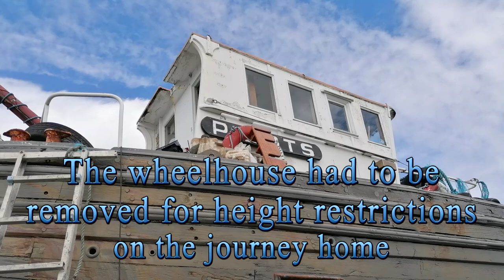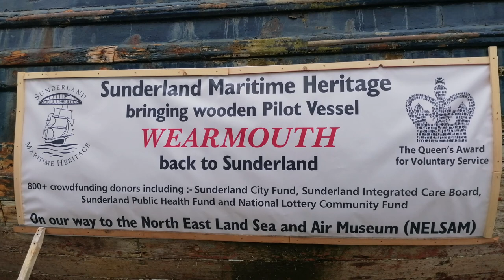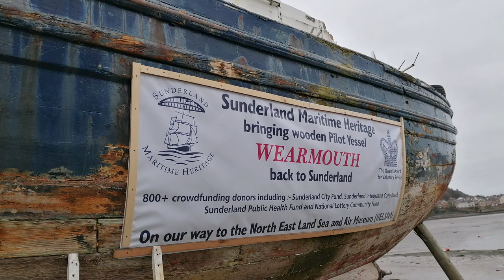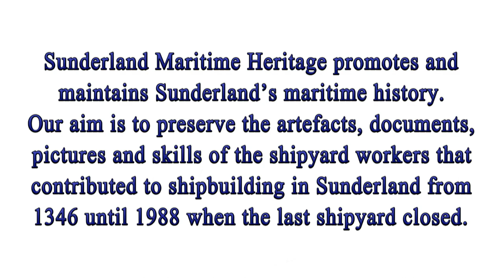MV Wearmouth The Story, Part 1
The story of how MV Wearmouth was prepared for the long journey from Bangor, North Wales to Sunderland. It commenced on 21st August 2022 and over the winter until she was ready to leave on 7th March 2023. Pictures show the poor condition that is the result of a hard life followed by 5 years out of the water. The story of injecting life back into her and ultimately we will all see her sailing on the River Wear again.